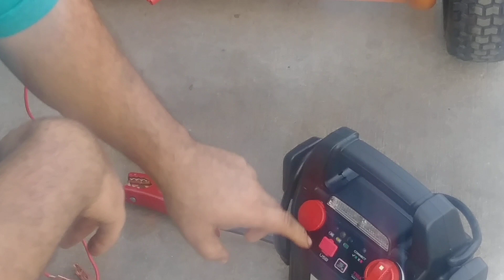RDMJ.COMO MAGNETIZAR UN GENERADOR.